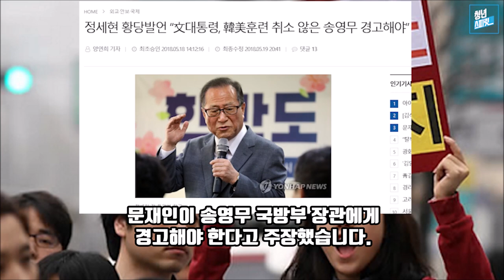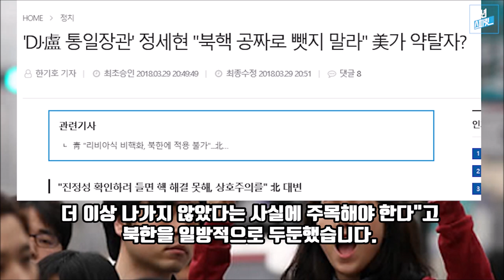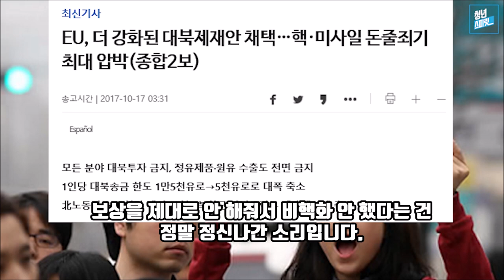통일부 전 장관 정세현은 종북빨갱이다.